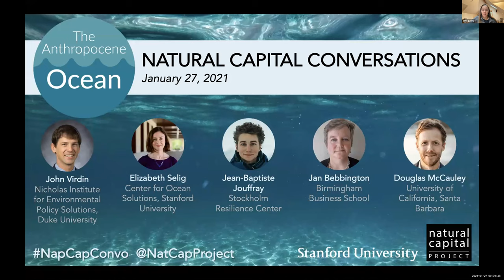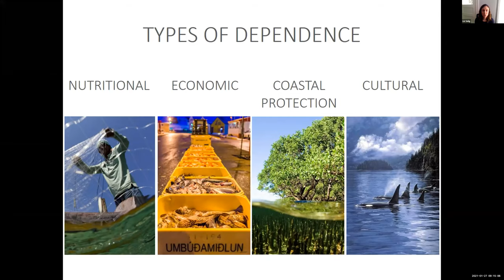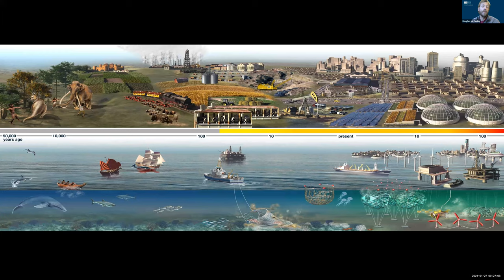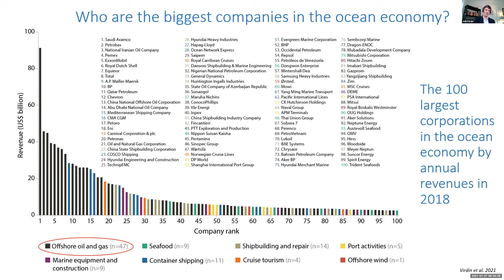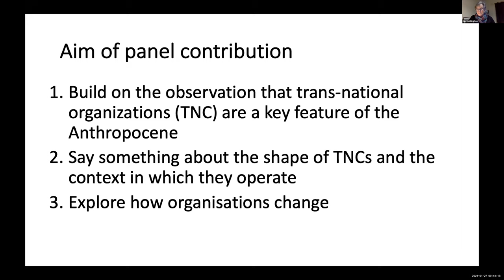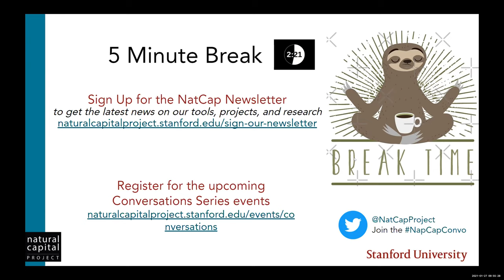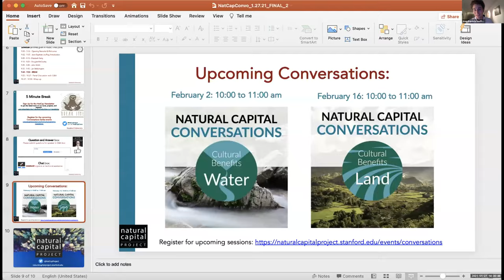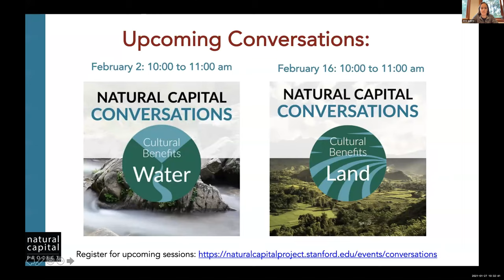Natural Capital Conversations: The Anthropocene Ocean (1/27/2021)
Humans have become a dominant force of planetary change. This epoch, referred to as the Anthropocene, implies profound alterations to the Earth’s marine and terrestrial ecosystems upon which so many people depend. The prospect of a new era of blue growth, in particular, poses unprecedented sustainability and governance challenges to the ocean, as marine ecosystems face cumulative pressures from local human impacts, global climate change, and distal socioeconomic drivers. This session will explore what the Anthropocene means for the ocean and how to steer it in a sustainable and equitable way. With the UN Decade of Ocean Science for Sustainable Development poised to begin, panelists will present new research frontiers at the science-policy-practice interface and discuss how to approach ocean sustainability in the 21st century.

Panelists & Moderator:
- Jan Bebbington, Director, Pentland Centre for Sustainability in Business, University of Lancaster, UK
- Jean-Baptiste Jouffray, Postdoctoral Researcher at Stockholm Resilience Center (Moderator)
- Douglas McCauley, Associate Professor at University of California, Santa Barbara
- Elizabeth Selig, Deputy Director at Center for Ocean Solutions, Stanford University
- John Virdin, Director, Ocean and Coastal Policy Program at the Nicholas Institute for Environmental Policy Solutions, Duke University

The Natural Capital Conversations is the newest addition to NatCap’s virtual programming. Join us for live conversations with scientists, practitioners, and leaders in government and business.

Our Conversations format is designed to spark engaging discussion, learn from others’ experiences, and promote connections with collaborators old and new.

In 2021, the events will feature everything from climate-smart coastal planning to cultural ecosystem services and more.